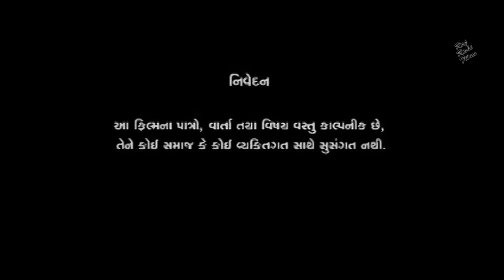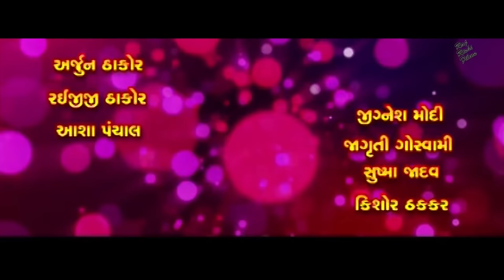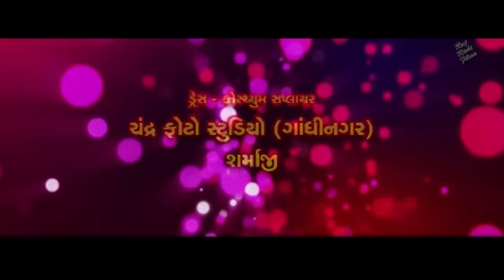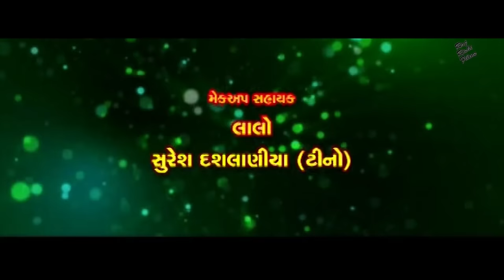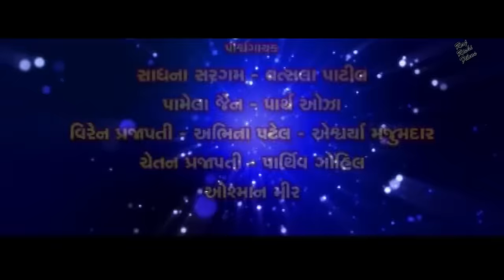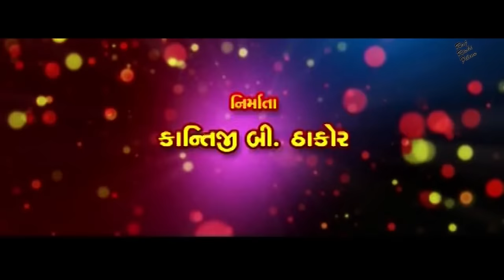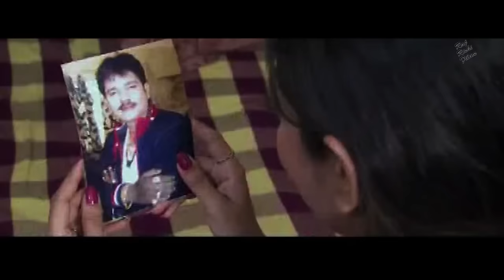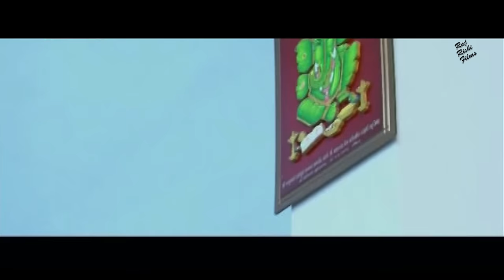પ્રેમ એક જંગ છે | Hitu Kanodiya, Reena Soni, Firoz Irani | PREM EK JUNG CHE | Gujarati Full Movie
Movie : PREM EK JUNG CHE - પ્રેમ એક જંગ છે
Cast : Hitu Kanodiya, Kantiji Bhikaji Thakore, Reena Soni, Firoz Irani, Pinal Oberoi, Jayendra Mehta
Lyrics : Rajesh Chouhan
Story / Screenplay / Dialogue : Rajesh Chouhan
Singer  :Sadhana Sargam, Vatsala Patil, Pamela Jain, Parth Khosa, Viren Prajapati, Abhita Patel, Aishwarya Majumdar, Chetan Prajapati, Parthiv Gohil, Osman Mir
Editor : Dhruval Saudagar
Producer : Kantiji Bhikaji Thakore
Director : Ramesh Solanki
Copyright  @RAJRISHIFILMS